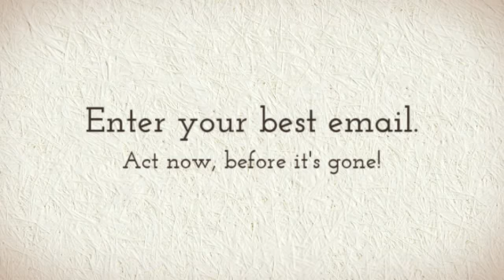Passive Kindle Profits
Kindle